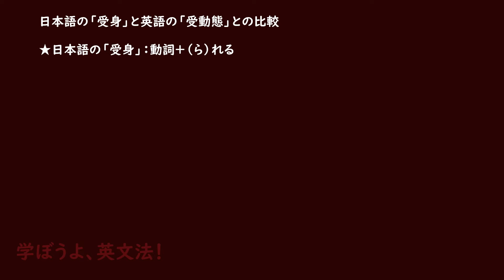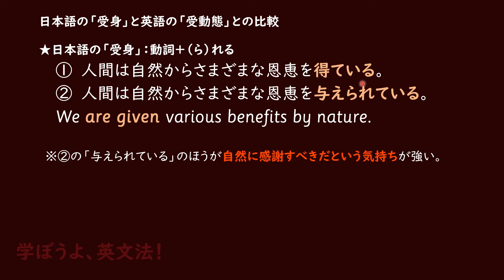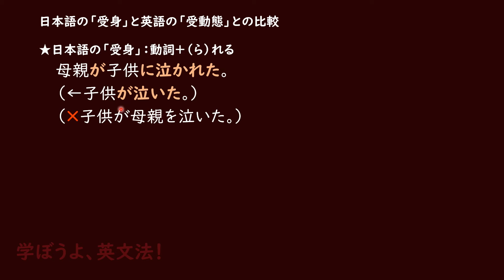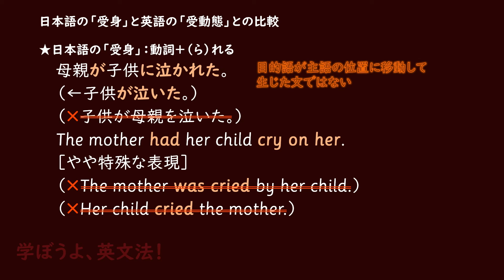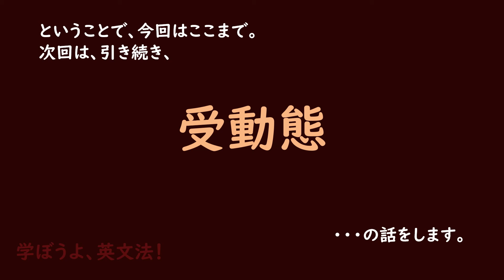まなぶん第73回 受動態（その6）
今回は、英語の受動態を日本語の受身と比較してお話ししています。